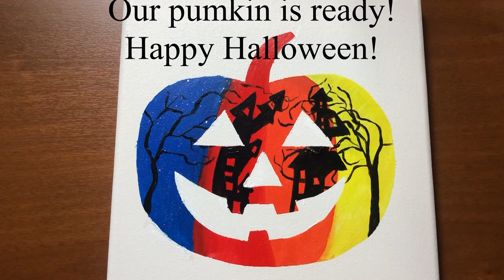Daily Challenge # 20. How To Paint Halloween Pumpkin /Easy For Beginners/Silhouette Technique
Welcome to Tina Art!
Easy acrylic pumpkin painting for beginners!Silhouette technique. Step by step prosses, so that its easy for anyone to create  this painting. Happy halloween!